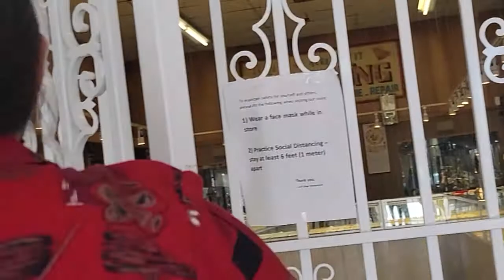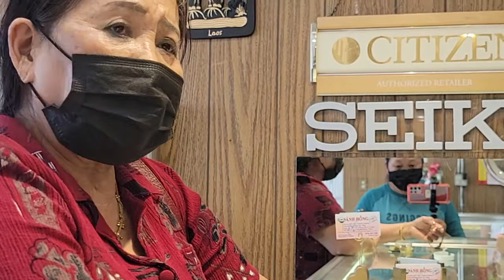April 20, 2021ມື້ນີ້ໄປຊື້ໄສ້ຄໍ